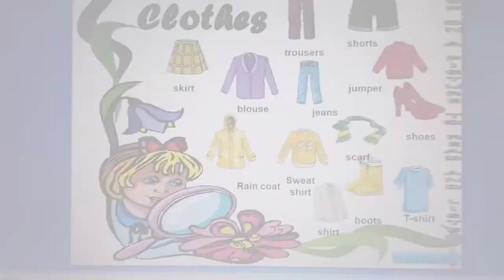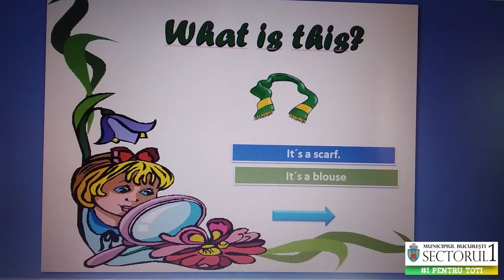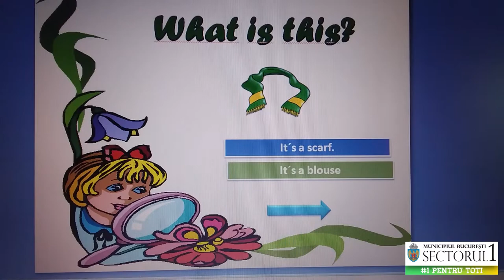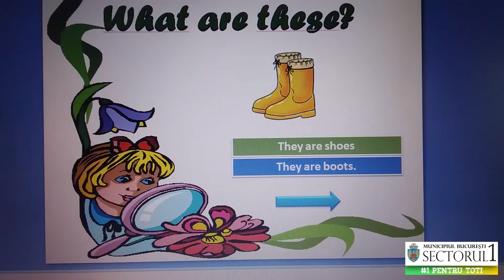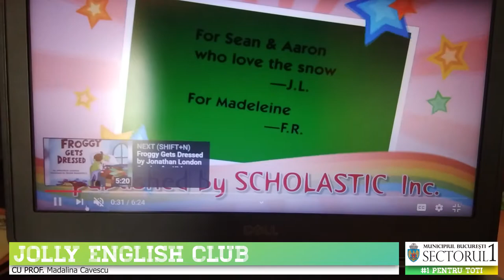Clothes Gr. mare & mijlocie || Educatia de acasa